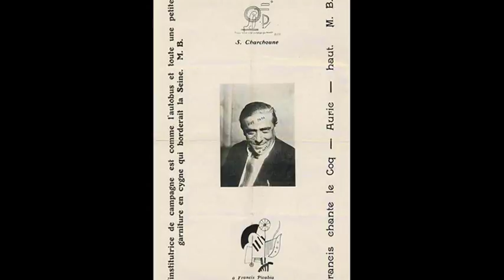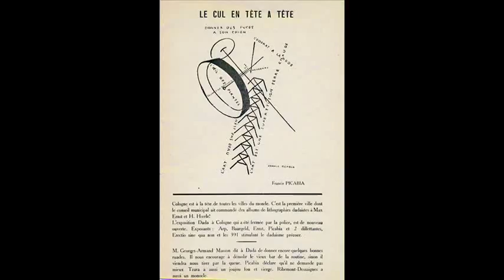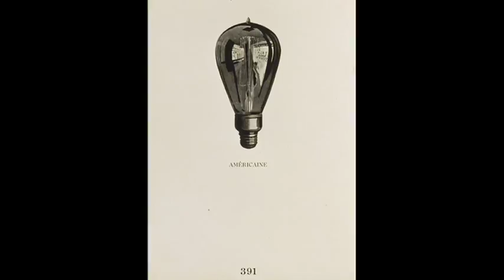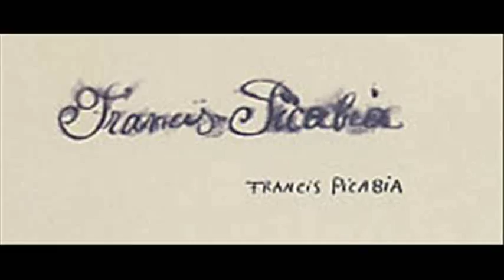Francis Picabia (1879 - 1953)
Francis Picabia nasce a Parigi il 22 gennaio 1879, 82 rue des Petits Champs; è in questa stessa casa che egli muore, il 30 novembre 1953 (oggi rue Danielle Casanova). Durante i settantaquattro anni della sua vita, Picabia esplora la maggior parte dei movimenti artistici del suo tempo, un'impresa così eccezionale quanto la stessa epoca.
Se la sua infanzia è agiata da un punto di vista materiale, essa è disturbata affettivamente. "Tra la mia testa e la mia mano" dice nel 1922, "c'è sempre l'immagine della morte". Giovane, è l'enfant terrible, più tardi diventa il perfetto rastaquouère, il burlone o l'avventuriero brillante: è la facciata pubblica della sua personalità .

'J'ai horreur de la peinture
de Cezanne
elle m'embête'

'Gli avvenimenti della mia vita
accadono nella salsa
delle pulsazioni del mio cuore'

'The family spirit has rendered man carnivorous.'